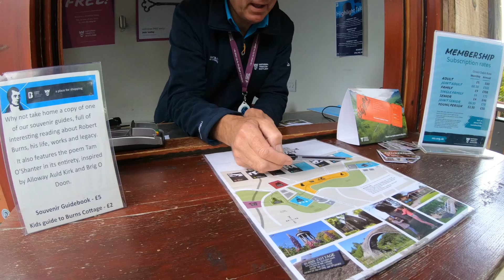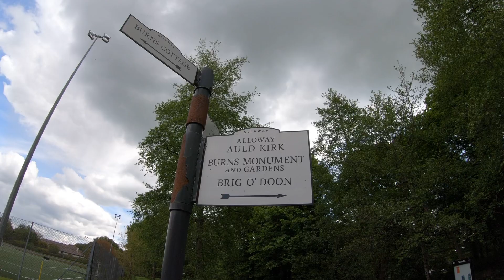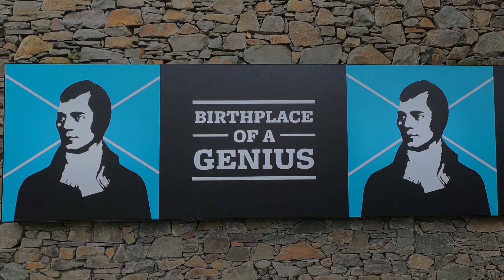Outer Hebrides Trip part 16 - Rabbie Burns the Bard of Ayrshire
Thanks to Corona we are sharing older videos from before we got our campervan. In this episode we visit the birthplace of Rabbie Burns who is famous for a song you may have sung and much else.